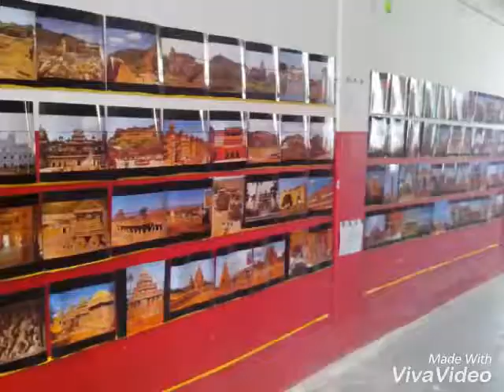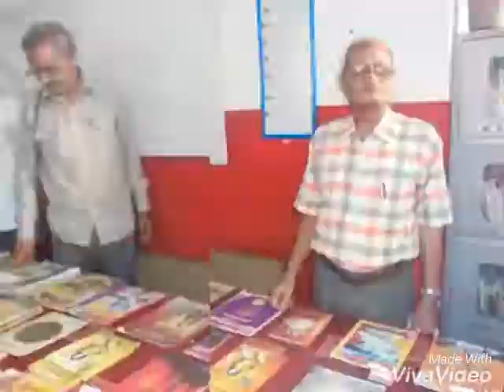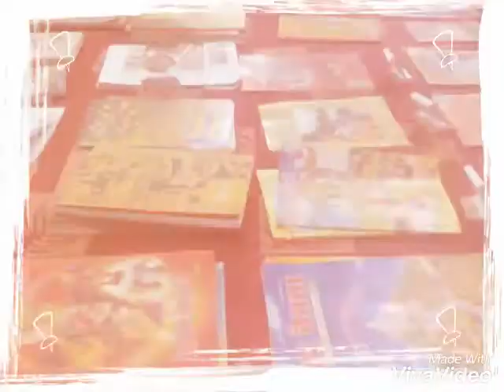District library Tikamgarh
memories of library program